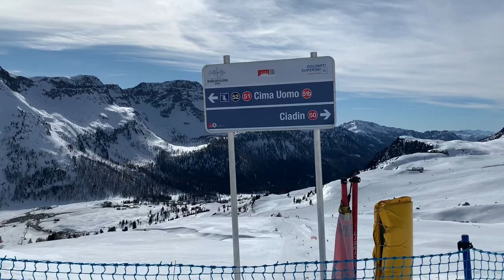Sciare Passo San Pellegrino: Pista Ciadin, numero 50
Sciare Passo San Pellegrino

Scopriamo ora la Pista Ciadin, numero 50 al Passo San Pellegrino. Tutto su questa skiarea qui